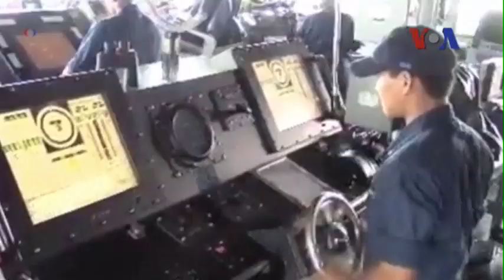Thượng Viện Mỹ thông qua nghị quyết kêu gọi TQ rút giàn khoan Hải Dương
Tin tức Thượng Viện Hoa Kỳ tối 10/7 thông qua nghị quyết yêu cầu Trung Quốc rút giàn khoan Hải Dương 981 và lực lượng ra khỏi vị trí tranh cãi hiện nay ở Biển Đông. Nghị quyết 412 do thượng nghị sĩ Robert Menendez đề xướng tái khẳng định sự ủng hộ của chính phủ Mỹ đối với quyền tự do hàng hải và việc sử dụng hải phận-không phận ở khu vực Châu Á-Thái Bình Dương theo đúng luật pháp quốc tế, đồng thời kêu gọi giải pháp ngoại giao ôn hòa cho các tranh chấp chủ quyền chồng chéo tại Biển Đông.
Xem thêm và Nếu không vào được VOA dù đã đổi DNS, xin các bạn hãy vào vn3000.com để vượt tường lửa vào VOA hay các trang bị chặn khác như Facebook!